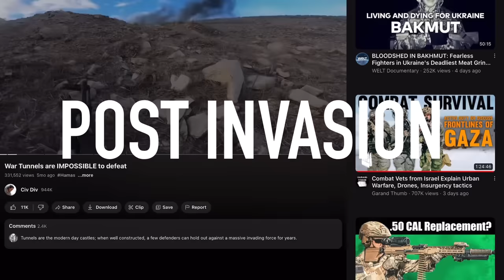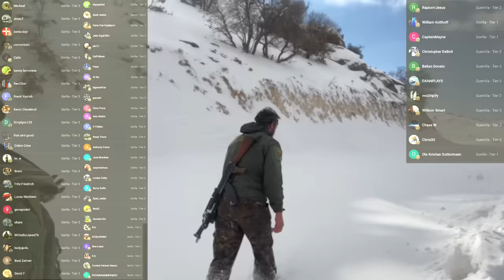How to SURVIVE an Invasion *Guerrilla Edition*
TimeStamps:

00:00 Intro
00:50 Prevent a Safe Landing
01:00 Defenses
01:20 Intelligence
01:36 Rehearsing
02:20 Protocol
04:16 Stay Alive
04:43 Movement
05:14 Harassing Attacks
05:45 Time Doesn’t Exist
06:50 Winning Hearts and Minds